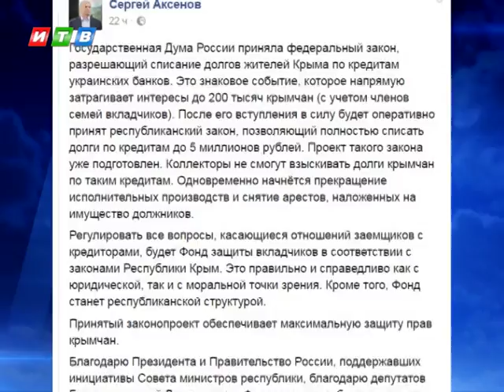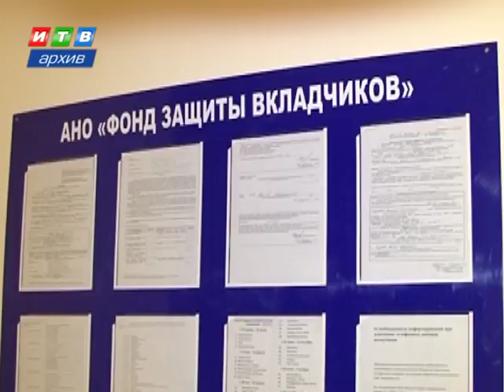Крымчанам простят долги перед украинскими банками